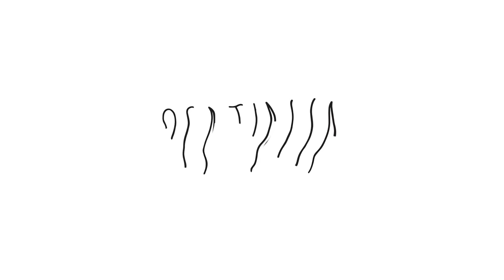Young and Sick - Continuum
Music video by Young & Sick performing Continuum. (C) 2013 Harvest Records